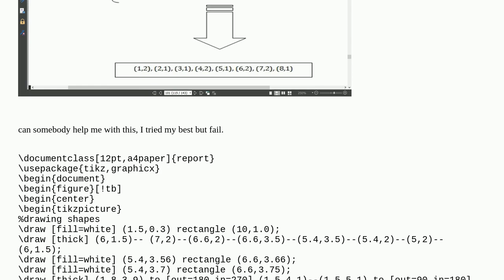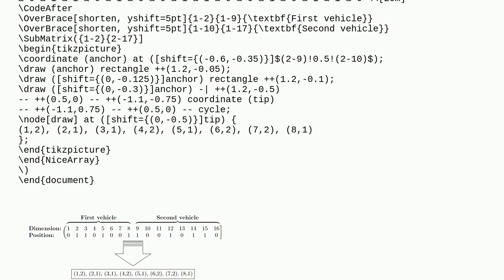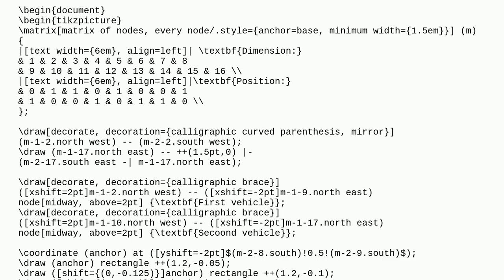Tex: How can I draw this picture in tikz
How can I draw this picture in tikz

A special thanks goes out to the community

  tikz-pgf